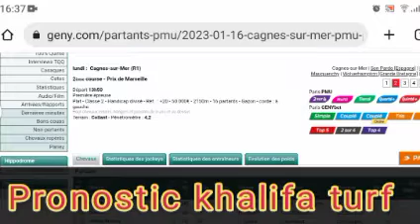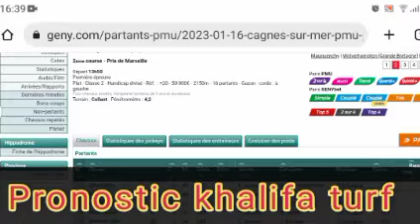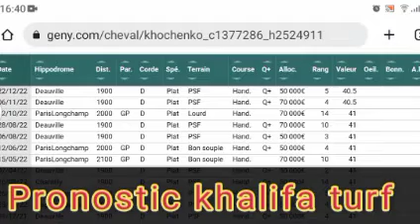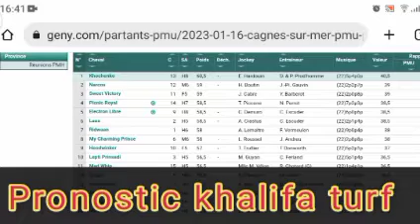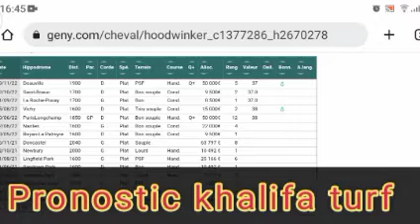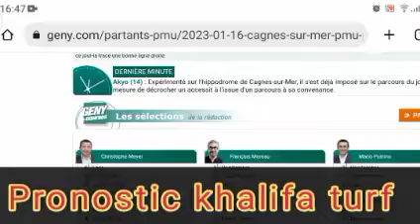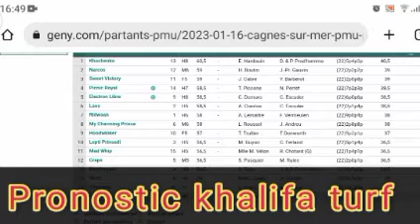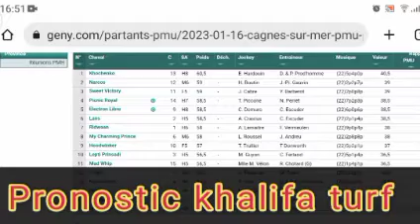pronostic khalifa turf 16/01/2023